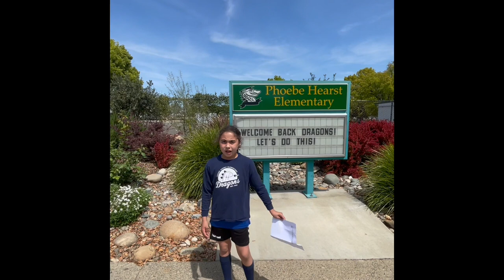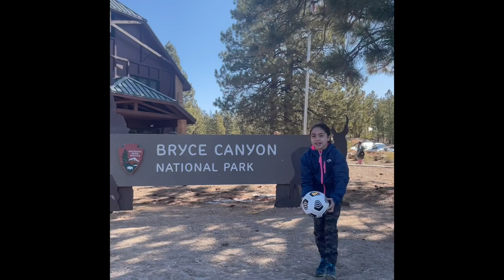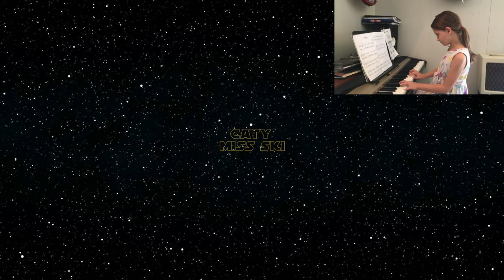Phoebe's Got Talent 2021 "Live" From Home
This is Phoebe Hearst Elementary School's 2021 at-home talent show. Enjoy